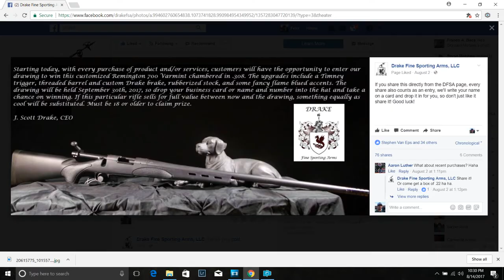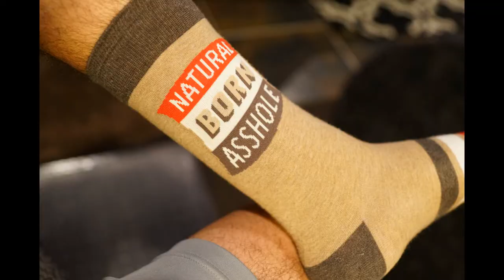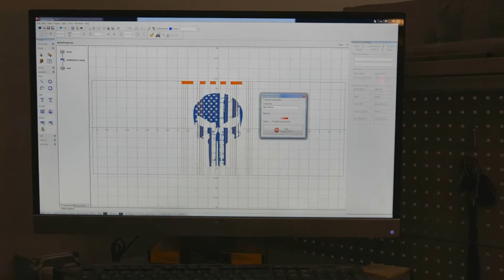Straight Shooting Firearms Talk Show - Episode 6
Welcome to Straight Shooting Firearms Talk Show hosted by Felix Mena and master gunsmith, J. Scott Drake, owner of Drake Fine Sporting Arms of El Paso - DFSA.us

Episode 6 features the unveiling of our custom Cerakoted Smith and Wesson M&P 9mm by Cerakote Southwest - CerakoteSW.com

As always we have our regular segments including Guns in the News and in our Gunsmithing Job of the Week, Scott shows us a shotgun with a ported barrel.

In You Show Me Yours, I'll Show You Mine, Felix does a review of some AR500 steel target kits by Viking Solutions. Will these steel targets withstand multiple impacts from an AR15? Watch and find out!